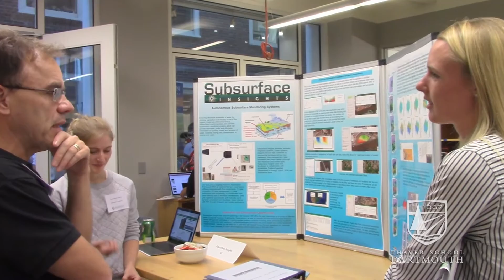20th Annual Career Fair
Employers tell all on why they hire Dartmouth engineers, and the real value of an engineering degree, at Thayer School's Engineering & Technology Career Fair.

Video edited by Rusty Spydell.